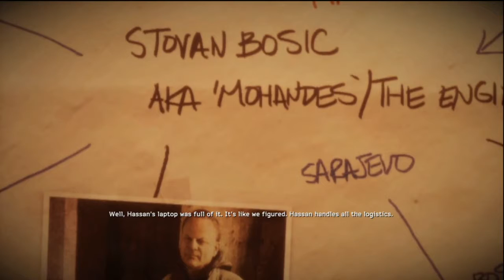Medal of Honor Warfighter Gameplay / PlayThrough Ft. MightyFurtado Part 12